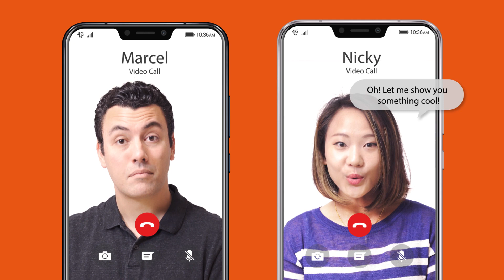ZeniMoji, a fun way to communicate - ZenFone 5 Series | ASUS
ZeniMoji is a fun new ZenFone 5 feature — exclusive to ASUS — that lets users animate cute avatars using their own voice, facial expressions and head movements. Uniquely, ZeniMoji avatars can be used in video chats or live-streaming, as well as in text chats, to make them more entertaining!